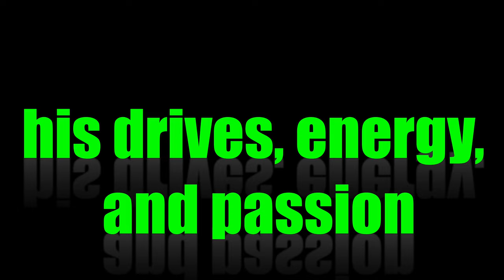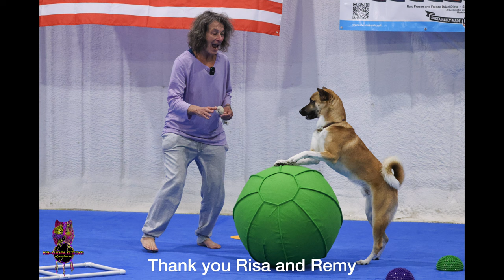Exploring the mind of International Dog Trainer Eric Salas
A behind the scenes look at what drives dog trainer Eric Salas – his drives and passions!

To learn more about spending time one-on-one with Eric Salas for a custom experience for the novice to the most advanced training at the International K9 Academy,

Without a subscription, you will only have access to some of the videos. Special events and tutorials will be loaded and available only to subscribers.

Eric Salas - K9World  Mission Statement

At K9 World, our mission is to be the place for all dog trainers and owners; beginner or pro, young or old, and involved in any dog sport - conformation, obedience, rally, agility, dock diving, barn hunt, Fast CAT, trick dog, field work, or just the ultimate companion dog. We define “dog trainer” as anyone dedicated to their dog sport and working on enhancing their connection with their dog. Our training facility offers customized, state-of-the-art equipment - a Disney World for dogs. You can train with us in the comfort of our climate controlled facility as well as field and water work. You pick the goal, we help you get there!

All of our training is based on the following core values:
- [ ] A connection and relationship of mutual respect and trust with your dog
- [ ] Proper communication with your dog in the language they understand
- [ ] Understanding your breed utilizing what it was bred to do
- [ ] Training based on animal behavior with a true understanding of the jobs they were bred for
- [ ] A proven program to build true love and mutual admiration with your dog

Every dog needs training.  Our training facility is perfect for all dog enthusiasts. No matter who you are, beginner or seasoned veteran, developing, maintaining, and improving your skills is imperative in a great trainer/dog relationship. We offer programs that will cater to everyone.
- [ ] Private training or customized workshops at our state of the art facility - all dog sports, behavioral issues, doggie boot camp, and grooming. Discounts apply as more friends join.  We have partnered with Airbnbs in the area as well as have two 30 amp hookups and a full kitchen and bathroom at our facility for your use. We can also arrange training at your location.
- [ ] Train from the comfort of your own home from anywhere in the world, eliminating  travel expenses. LIVE ONLINE with Eric Salas - a series of training modules designed in a workshop format via Zoom with additional online support and feedback.
- [ ] Online mentorship - an asynchronous learning platform where you can work one-on-one with Eric Salas, following his direction, submitting videos of your practice, and receiving feedback.
- [ ] Participation in our annual 7-day workshop and/or MasterClass here in our facility.
- [ ] Eric can travel to you and participate in your event. (Seminars, demos, and live speaking engagements).

We’ll motivate you to always do your best and have fun along the way. When you become a part of K9World, become a part of our family.

We’re not a trend, or a gimmick offering a magic wand. We’re the real deal backed by 40+ years in the business as a worldwide trainer, training thousands of dogs and people.
This is the most in-depth channel on creatively and efficiently training to handle and groom dogs at a high competition levels. See the latest techniques and the best products and tools available. The techniques taught in animal behavior will help people with their dogs in every household during shows, events and in the home.

Eric Salas is available for Private or group training worldwide. If you want a career in dogs, would like to host a workshop in your area, or just want your companion to be a better dog, contact Eric Salas today at

All Video Footage is copyrighted and may not be used by ANYONE unless you have the written permission of Eric Salas.
Than you